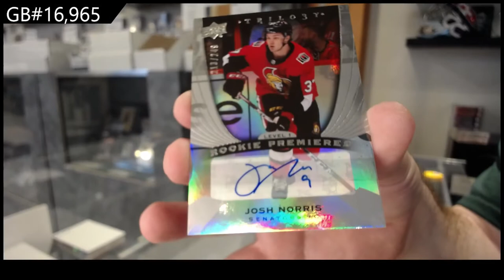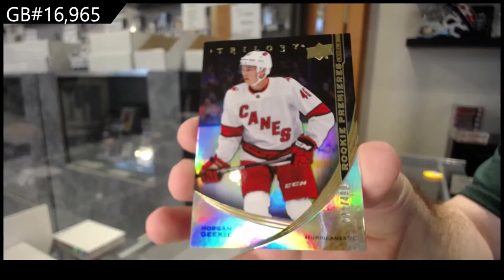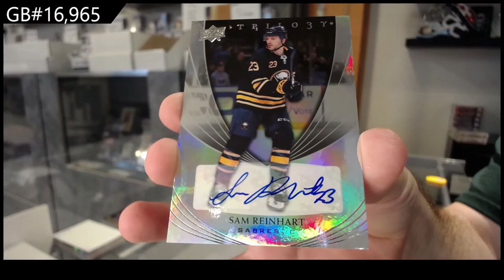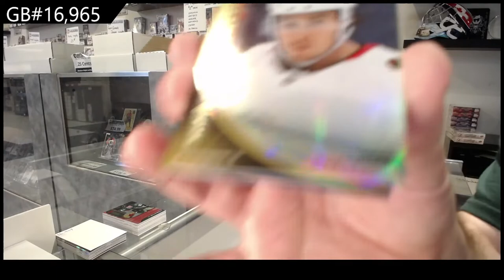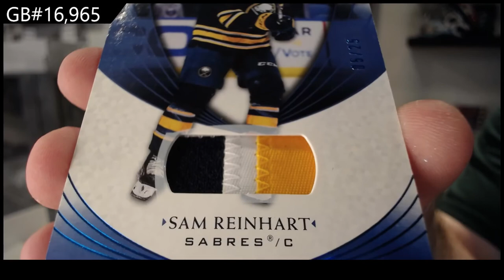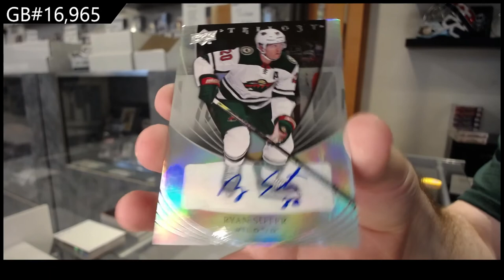20-21 Upper Deck Trilogy Hockey 3 Box Break - C&C GB #16,965